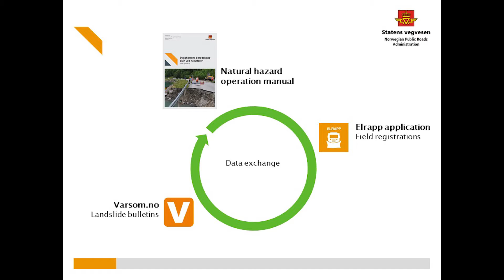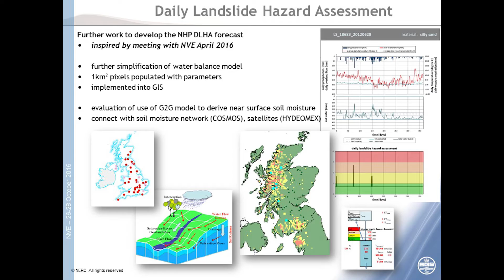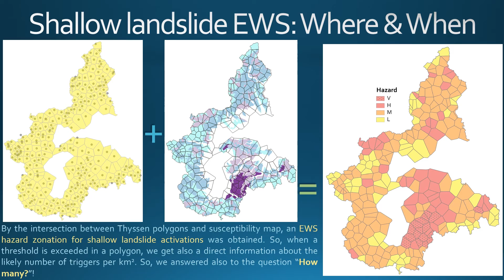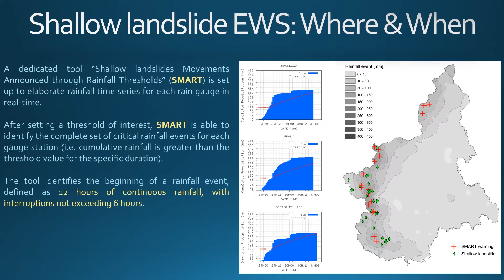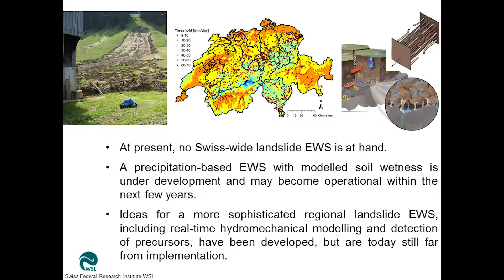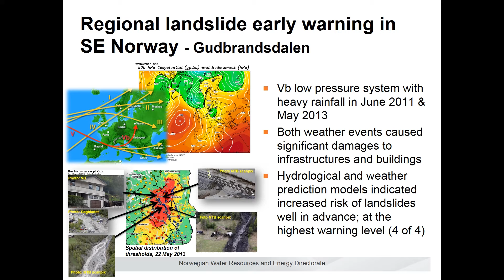Workshop: Early warning systems for rainfall- and snowmelt-induced landslides. Oct. 2016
The first International Workshop on ”Regional early warning systems for rainfall- and snowmelt- induced landslides” was promoted and organized by the Section for Forecast of Flood and Landslide Hazards at the Norwegian Water Resources and Energy Directorate (NVE). The workshop was held in Oslo, Norway, from 26th - 28th of October 2016. Fifty participants from ten different countries attended. International experts in the fields of rainfall-induced landslides, meteorology, hydrology and early warning systems (EWS) were gathered to share experiences and knowledge.